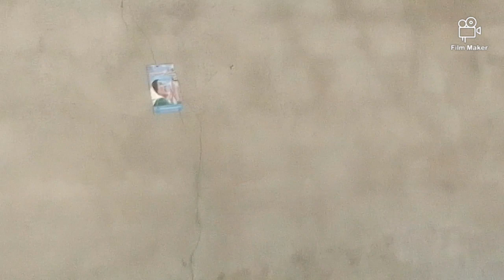second part is almost done ✅ coming to 3rd part 👀💭